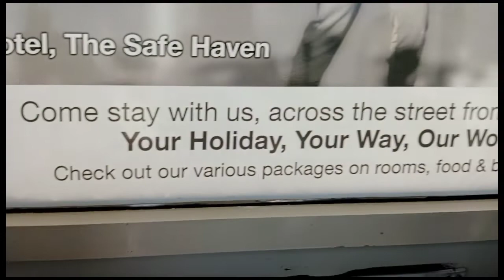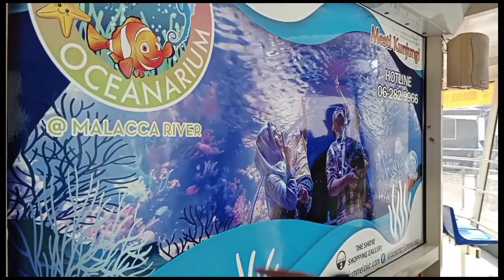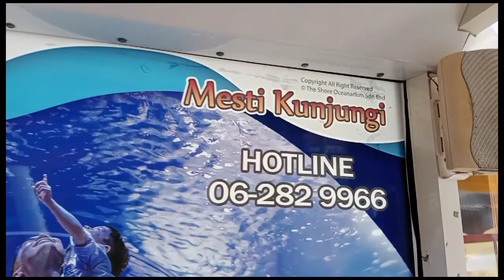Menara Taming Sari ..Jom Mantap 👍